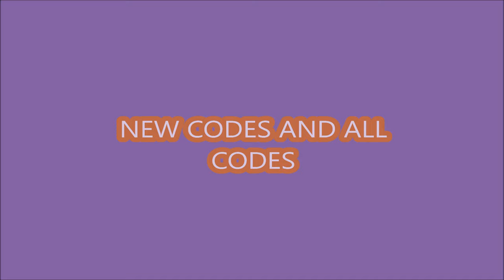*ALL CODES WORK*[💘CASES!] Zyleak's MM2 ROBLOX | NEW CODES | FEBRUARY 13, 2024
Zyleak's MM2
- ALL CODES WORK
- NEW CODES
- [💘CASES!]